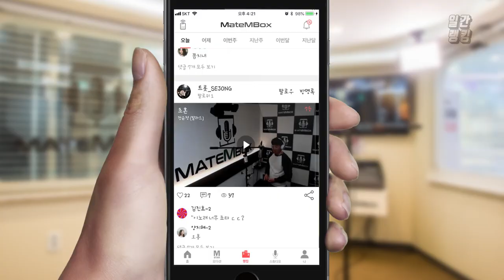메이트엠박스 일간 랭킹 TOP4 2020년 10월 14일 [Daily Ranking]